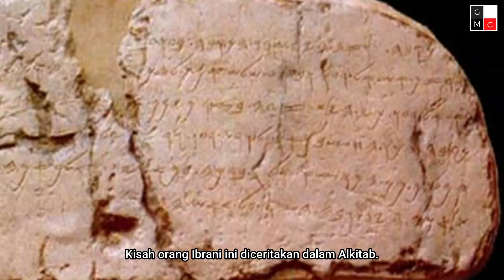Bangsa Ibrani - Sejarah Awal Kemunculan Bangsa Israel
Bangsa Ibrani
Bangsa Ibrani mulai bermukim di Palestina sekitar 4.000 tahun yang lalu.
Nama Ibrani berarti “Bangsa dari seberang” sungai Eufrat.

Sumber : Ensiklopedia Sejarah dan Budaya (PT Lentera Abadi)